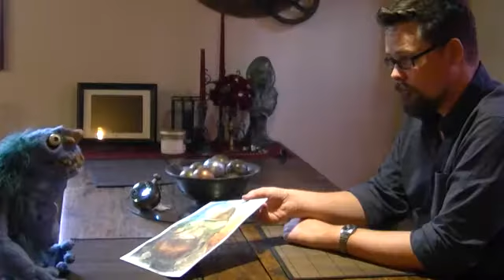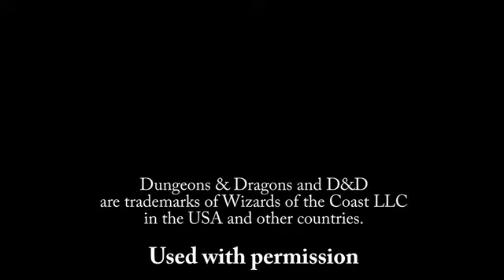D&D&D: The Tabletop Fantasy Art of Tom Fowler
D&D&D: THE TABLETOP FANTASY ART OF TOM FOWLER will be a high quality, professionally designed 9”x9” hard cover art book with at least 100 pages of D&D&D entries (covering about the first year of D&D&D's life). Each entry has been rescanned at a high resolution and colour corrected to capture as much of the quality of the original drawings as possible and present them to you as though you were right there at the table with the author.